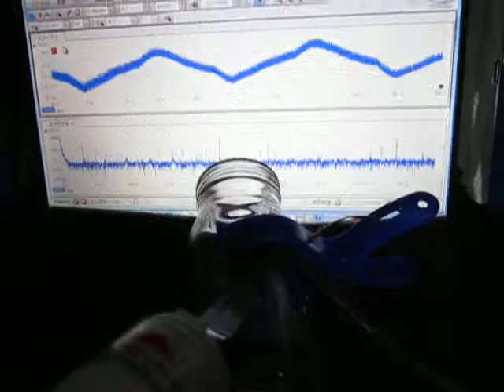超音波を利用した「表面弾性波の応用技術」 Ultrasonic-labo